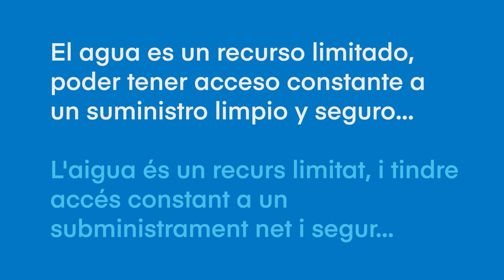EMSHI Visual campaign, by No Somos Studio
Design by No Somos Studio, the creative studio created by 2nd year students
UNIT: Collaborative project
BA (HONS) in Graphic Design and Digital Media

The second year students of digital design at LABA Valencia, have created a creative studio to develop a visual Campaign for EMSHI Valencia, the public administration that supplies drinking water to 1.6 million people living in Valencia and its metropolitan area.